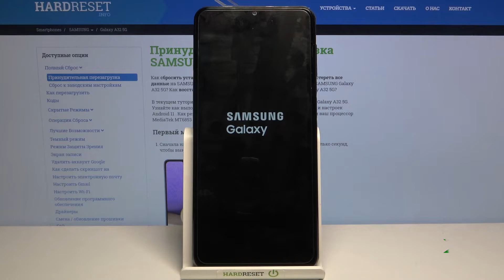Как выйти из режима рекавери Samsung Galaxy A32 / Выход из рекавери Samsung Galaxy A32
Узнайте в нашем видео, как открыть режим восстановления на samsung galaxy a32.В нем мы покажем и расскажем вам как войти в Recovery Mode на samsung galaxy a32, всего за несколько простых шагов.

Как войти в меню восстановления на samsung galaxy a32? Как загрузиться в режим восстановления? Как использовать режим восстановления на samsung galaxy a32? Как открыть режим восстановления на samsung galaxy a32? Как выйти из режима восстановления на samsung galaxy a32? Как получить доступ к режиму восстановления SAMSUNG?